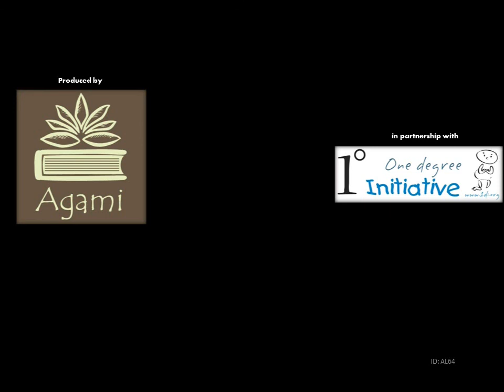Adding Mixed Numbers (Bangla)